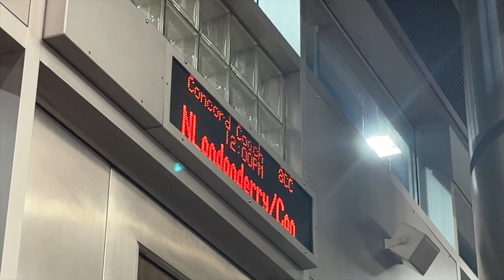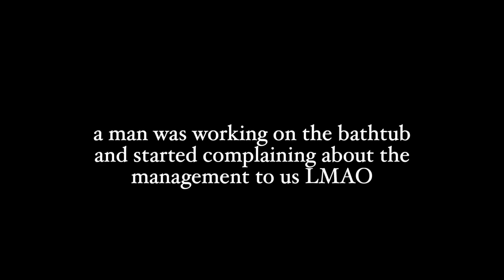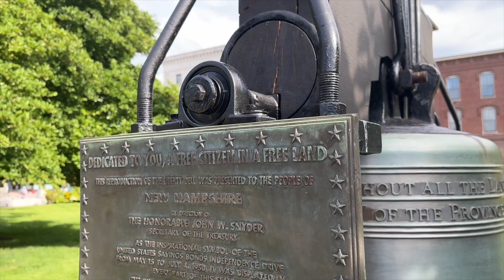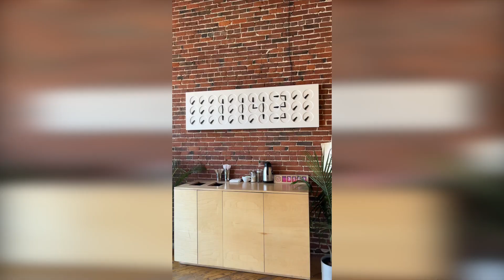fate brought me to concord, NH ft. my best friend Sierra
Kristee